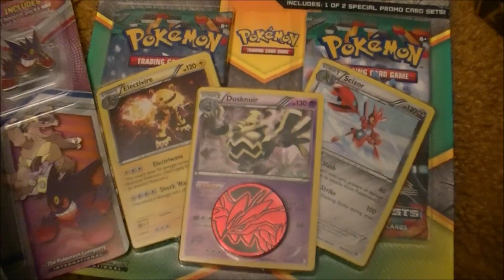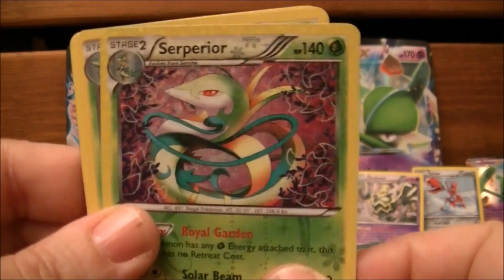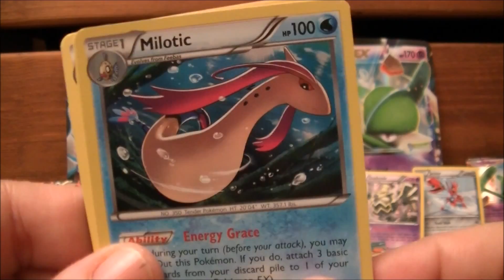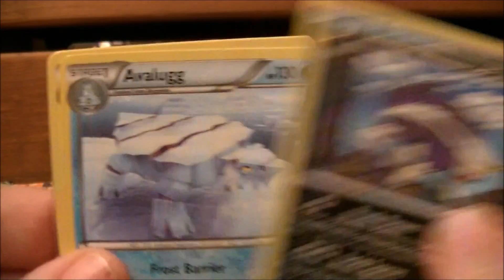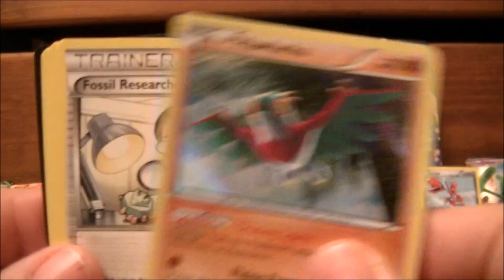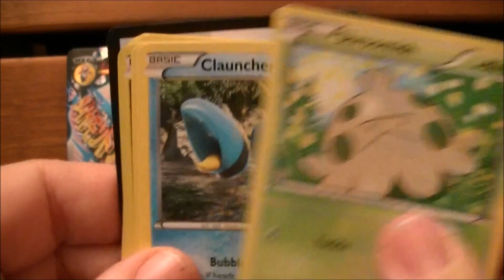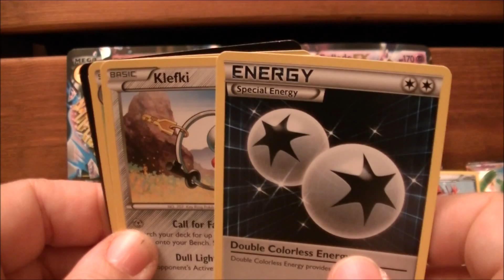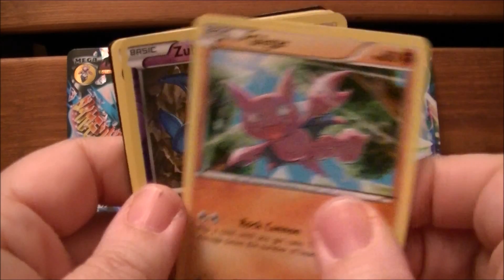Pokemans 17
Holy tacos! Never and I mean NEVER will I upload a Pokemans video THIS long again!

That being said...please enjoy :3